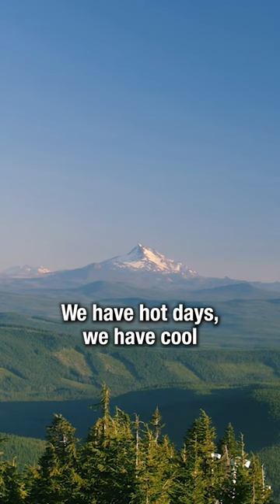Are You A Wino? 🍷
Southern Oregon is located on the 42nd parallel, the same as the top producing regions in Italy. 🍇